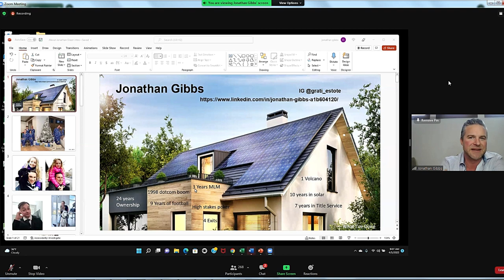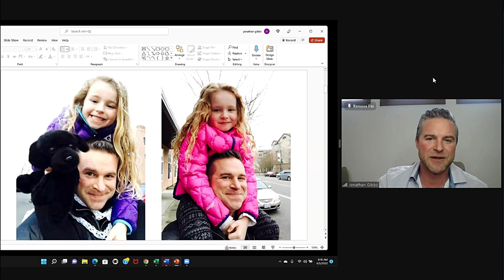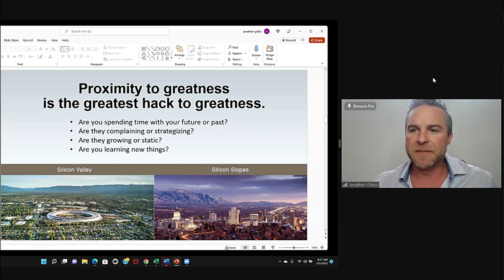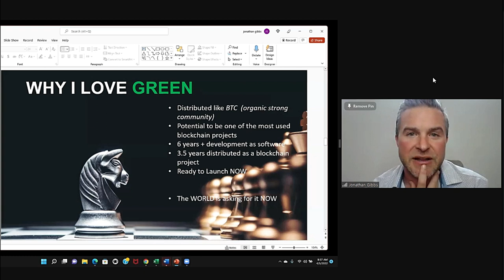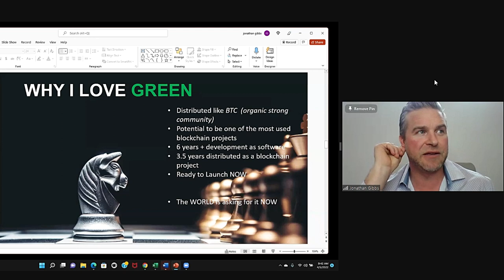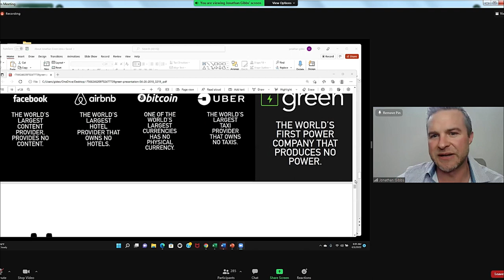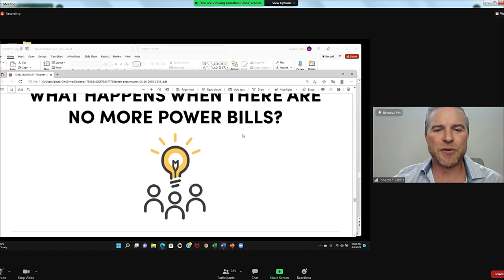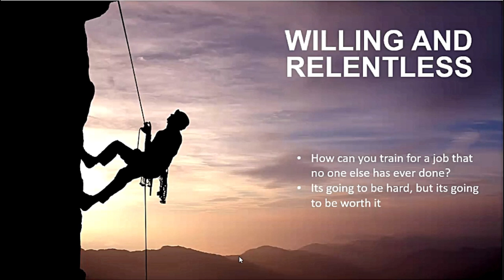The Goal of Green, empty promises over 7 years.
Amazing Webinar, incredible guest. Why the We Love Green Even More& What Is The Goal of Green, you would never know!

Why did he want to get heavily involved in Green? Hold your socks and listen carefully until the end. You can learn a lot and understand what he can bring to the Green blockchain project which is going to conquer the world.

You can purchase Green Nodes. We are here to help you get started and do it in the right way. We don´t leave you alone, that is 100% guaranteed!

Nodes and Smart Nodes offered by Connect like Green Nodes and Smart Nodes are the best nodes or applications that can run on regular devices like personal computers. Node owners earn digital rewards in exchange for supporting blockchain transactions in numerous ways.

You get rewarded with projects' own tokens, but their value is not predictable. Green has been working for over three years and is in exchange for a Find GREEN fiat value

1) Create first your FREE Connect Social media account in a matter of minutes by using our referral
or Sirpa @SirpaDSClub at telegram so we can start supporting you and get your questions answered and to see, you managed to sign up successfully.
3) When you want to purchase nodes, there are a few steps, how to create your wallets. link your accounts,  etc. before you can purchase anything and get nodes running.
4) Don´t hesitate to ask us directly! We can talk, chat or have a video call. We can show you more about the next steps.
5) We speak three languages (eng, rus, fi)

SUPPORT & OUR HELP:
This is NOT an easy project to get started and Connect support is not ready to support fast. Sometimes it has taken many weeks to get answers. That is why we started to help our friends-
We teach and help our friends personally with zoom - calls, webinars, telegram chat, channel, etc.
We are professional leaders for many years and are seriously involved in this life-changing global opportunity. We have been working on this project since September 2021

The Switch, Win, Galvan, Green, Element, etc. Blockchain is not an investment of any kind. Any person may participate in the switch Blockchain with a compatible internet device and software to utilize the decentralized blockchain protocol and "block unlistedvideos.com"⛔️⛔️